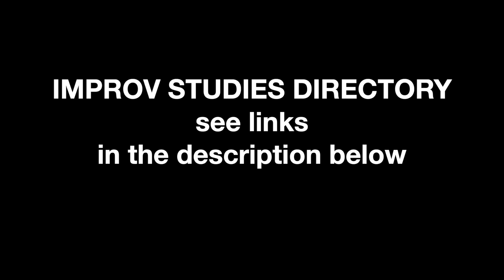IMPROV STUDIES DIRECTORY